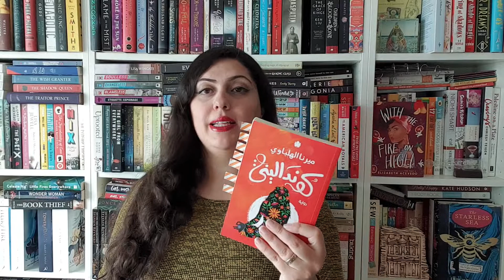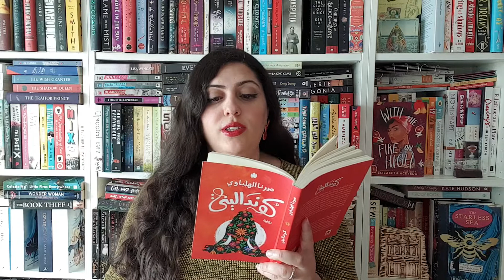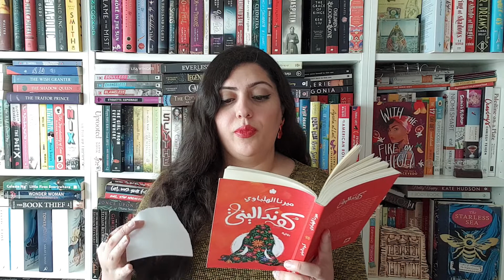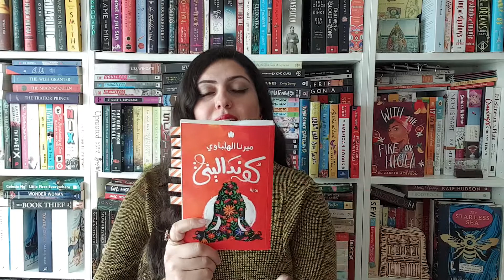كتب دانة | كونداليني للكاتبة ميرنا الهلباوي